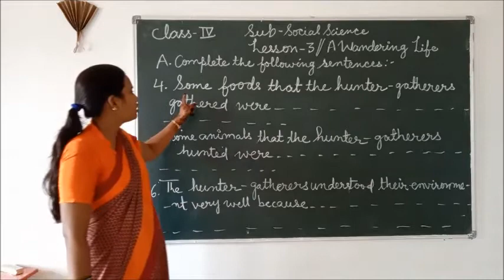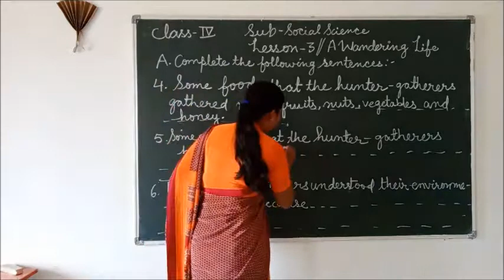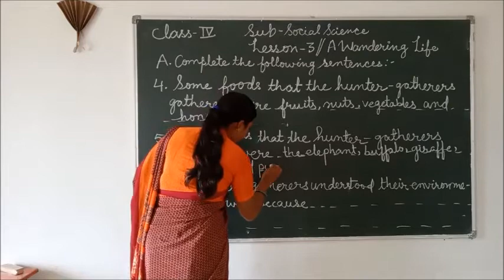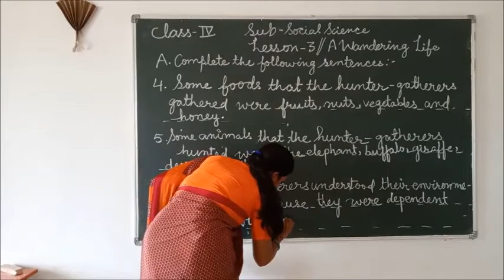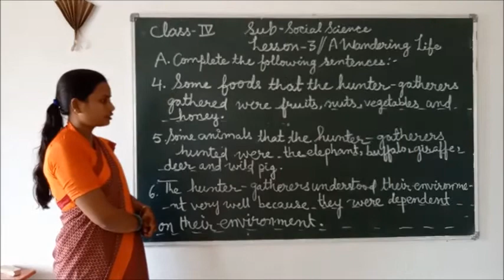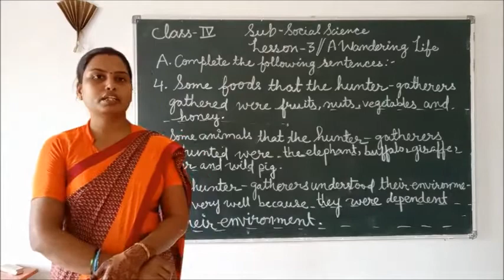Class - 4 (S St. History) Lesson - 3 (Part - 6)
Teacher - Mrs Premlata Sinha
Class 4
Lesson - 3 (Part - 6)
S.St  (History)